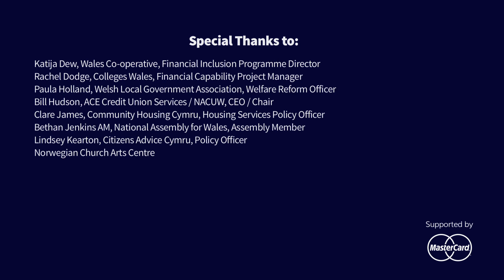Financial Inclusion Commission, 9th January 2015, Cardiff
The Financial Inclusion Commission is a new, independent body of experts which aims to make financial inclusion a national priority ahead of the 2015 General Election. It has been taking evidence from stakeholders and experts around the country.